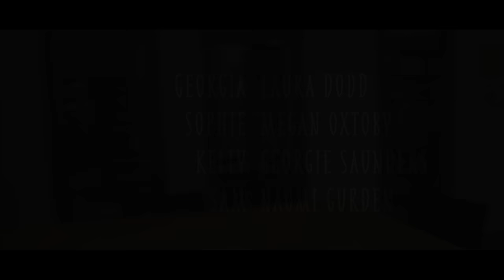On Trial | Drama Short Film (Dyslexia)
On Trial - A short film about a student who has dyslexia. Her peers are unaware of her learning disability and have a lack of understanding of her personality and why she is this way. Will they help her?

Director: This is my first ever short film and I am ever so proud of it. The fact that dyslexia is only looked upon as an academic issue and has little research about how if affects dyslexic people socially.  I believe there needs to be more support to help people with dyslexia so they are able to communicate with there friends or even with professionals without feeling intimidated and discouraged. I hope in the future that this video gives awareness to researchers to further look into this idea and spread the word so that the learning difficulty community are better prepared for the future and feel more included into society.

Enjoy the Short Film!

UPCOMING: A Documentary that compliments this video will be released later this month.